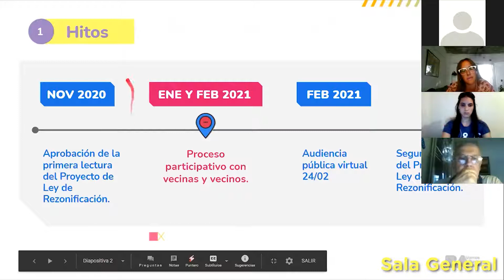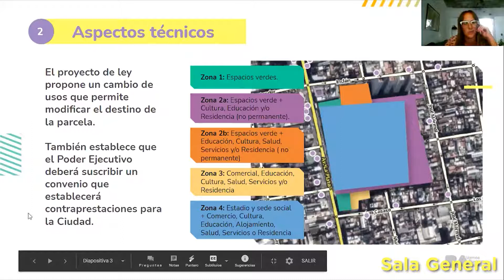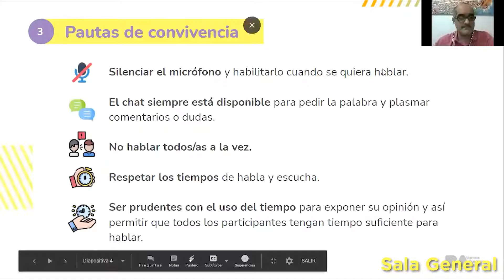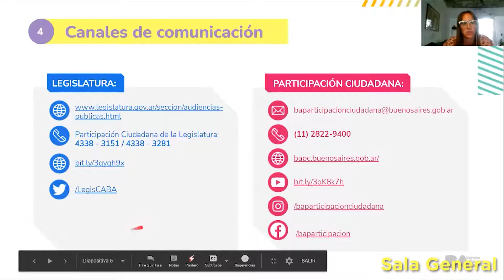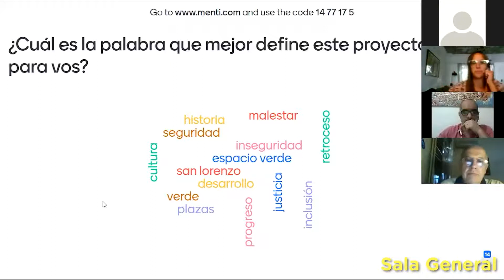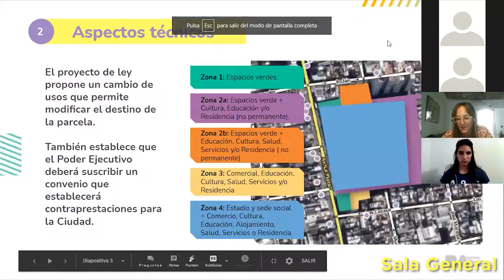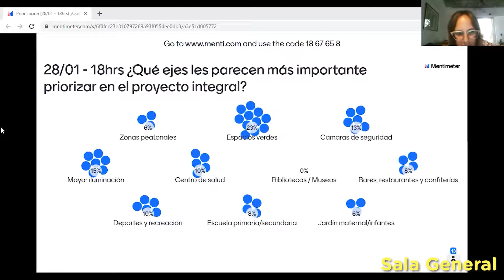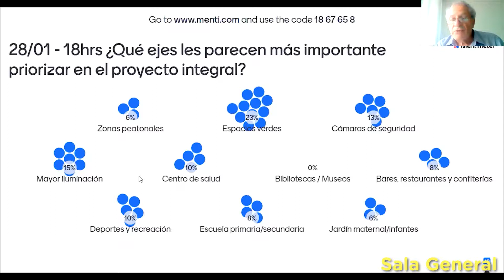REUNIÓN VIRTUAL LEY DE REZONIFICACIÓN: 28/01 - 18 h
En noviembre pasado la Legislatura Porteña aprobó en primera lectura esta ley que contemplaría, además de la construcción de un nuevo estadio, un proyecto integral con posibilidad de comercios, establecimientos educativos y espacios culturales, entre otros.

¡Mirá cómo vecinos y vecinas fueron parte con su opinión en los encuentros realizados por videollamada!